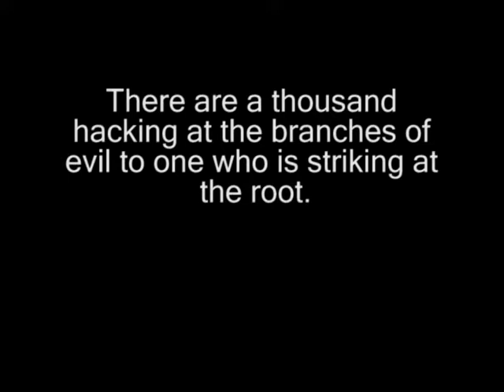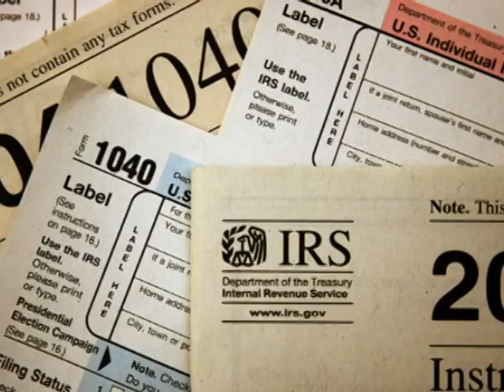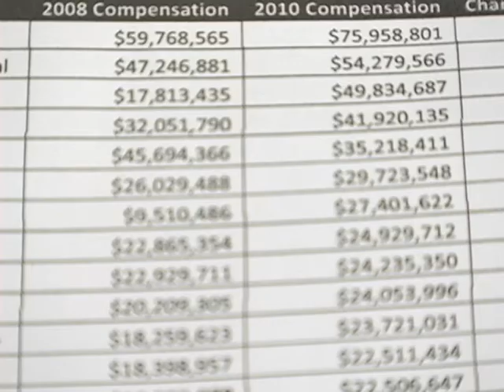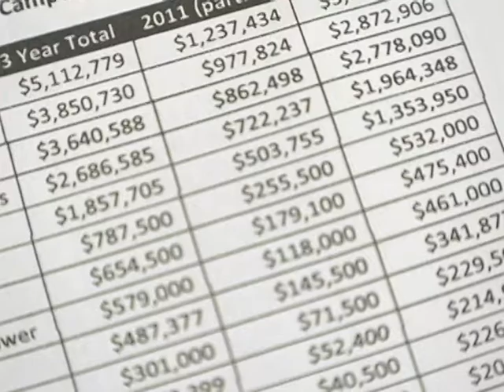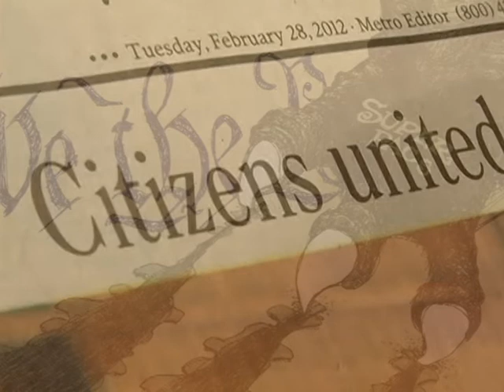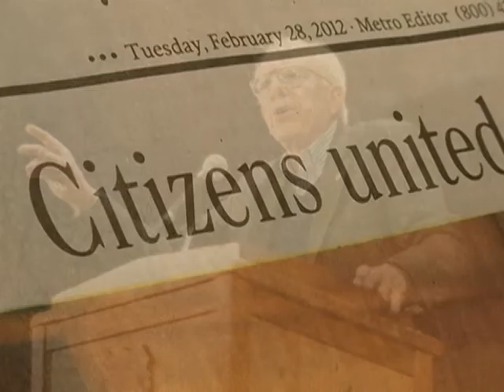The Root: Campaign Finance Reform and Citizens United v. FEC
Money has corrupted the democratic process in America. As long as politicians are dependent on wealthy donors to fund their campaigns, the issues facing our country won't be addressed. The Root explores the corrupting influence of money in politics, and plans to reform the system.

Special Thanks to Lawrence Lessig, Bernie Sanders, and Steven Bennen

To learn more about the issue go to rootstrikers.org or democracyisforpeople.org